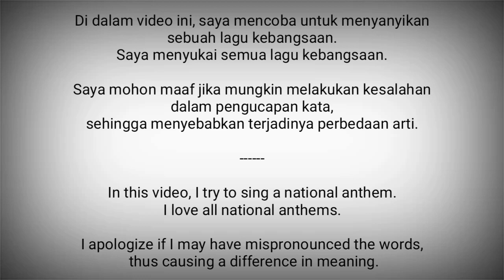Israel National Anthem - Hatikvah הַתִּקְוָה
Hatikvah (הַתִּקְוָה) adalah lagu kebangsaan Israel.
Liriknya digubah oleh Naphtali Herz Imber di Jassy pada tahun 1878.
Melodi lagu diaransemen oleh Samuel Cohen, seorang imigran dari Moldavia, dari tema musik "Moldau" gubahan Smetana, yang sebagian berdasarkan lagu rakyat Skandinavia.

Pada proklamasi Israel pada tahun 1948, lagu ini dijadikan lagu kebangsaan Israel.

Israel adalah negara di Asia Barat Daya / Timur Tengah
Ibukota : Tel Aviv

Israel sendiri sudah memindahkan ibukotanya ke Yerusalem Barat, namun hanya beberapa negara yang mengakuinya sebagai ibukota Israel.

Sumber :
- Wikipedia
- National Anthems Channel